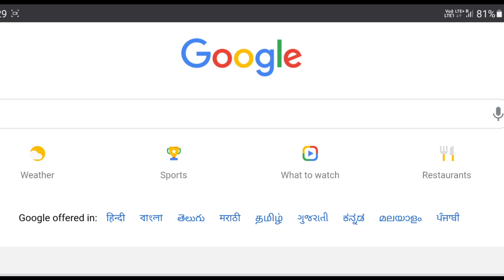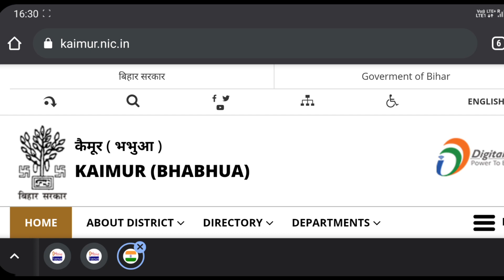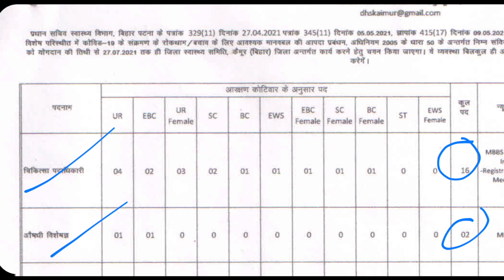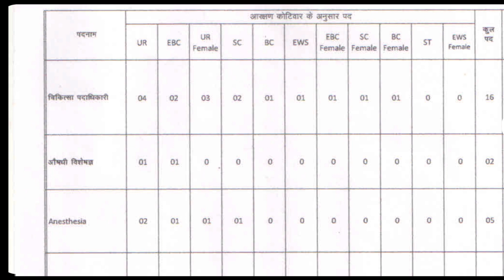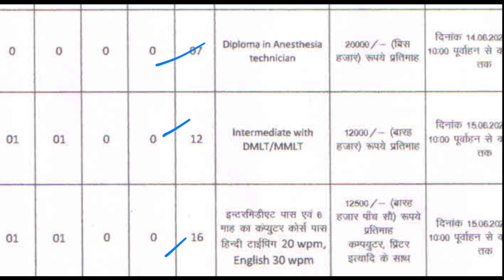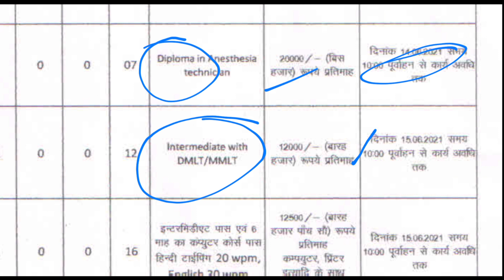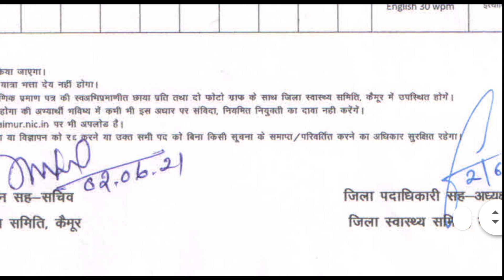Kaimur District DEO Vacancy 2021 | Bihar Kaimur Jila Data Entry Bharti 2021 Walk in Interview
Bihar Kaimur District DEO Vacancy Walk in Interview. Bihar District Health Department Data Entry Operator Vacancy 2021. Bihar DEO Recruitment 2021

2020 के अनुसार न्यू वोटर लिस्ट कैसे डाउनलोड करे?